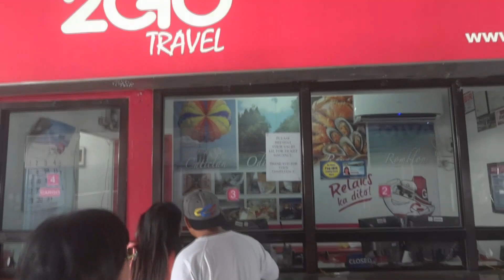FILIPINI-Najpopularniji otok BORAKAJ(Boracay)